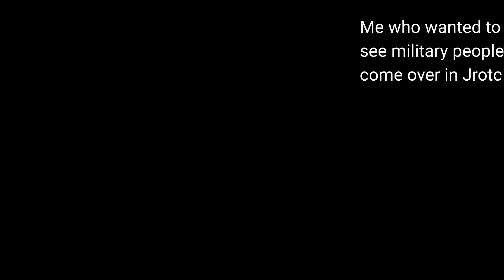When you miss class||enjoy ig||Read Dis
I had my wisdom teeth remove

Apps I used:
Vllo
Gacha Plus

Time taken:
25min

have a good morning/noon/night

my mouth is in pain